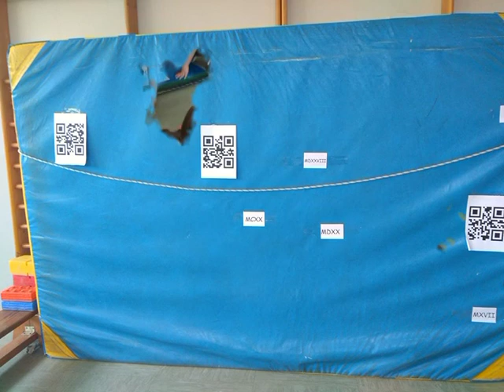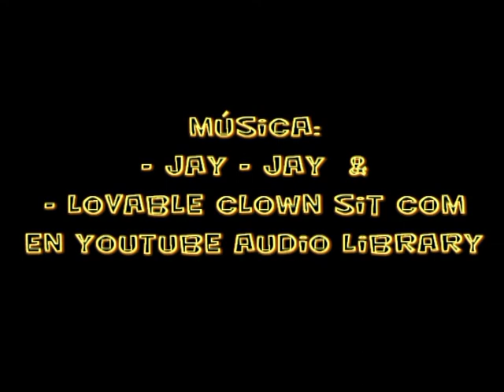Robótica no CEIP Amor Ruibal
Vídeo resume das actividades desenvolvidas ao longo deste  curso escolar entorno a robótica no noso centro.